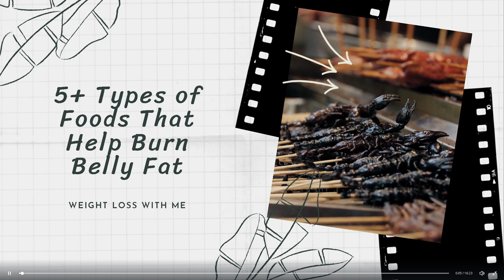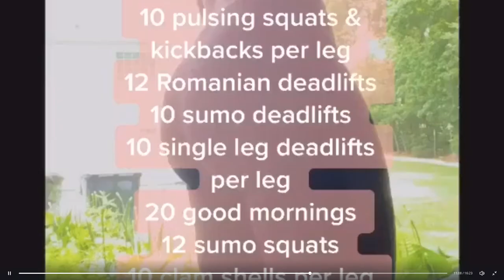Weight Loss Journey - 5+ Types of Foods That Help Burn Belly Fat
Hi everyone, my name is John Smith. I am currently a freelance PT. I created this youtube channel to share my experiences with everyone. Lessons, or reputable products for gym, weight loss, body maintenance, weight gain, etc.
Follow me on other social networking sites. Before doing to youtube. I have shared quite a lot of useful information on there. Everyone please visit, follow and support me. I sincerely thank you!!
Here is a link to my trusted products, it includes digital products and physical products. There are currently only a few products I use and those that my colleagues use that are effective, Safe. If you know any other quality products, please leave them in the comments. I will carefully review the origin, origin, country, evaluate and then add. Thanks everyone